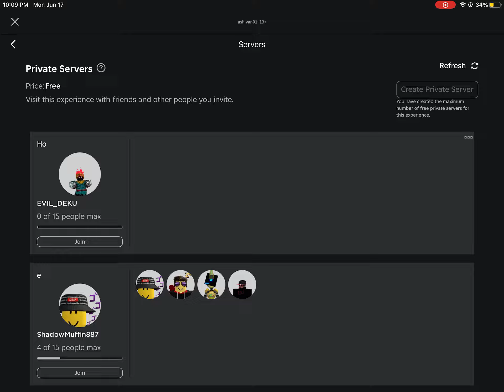June 17, 2024